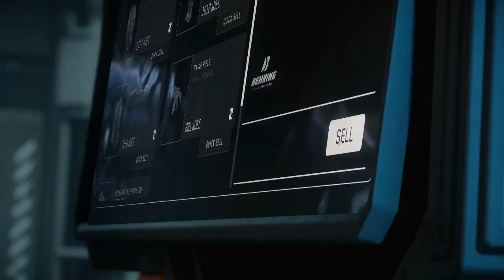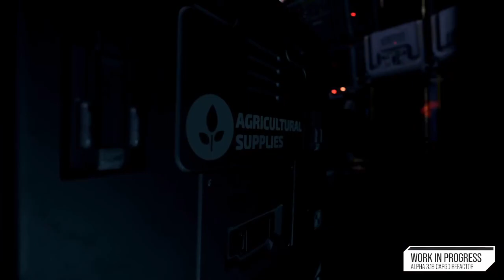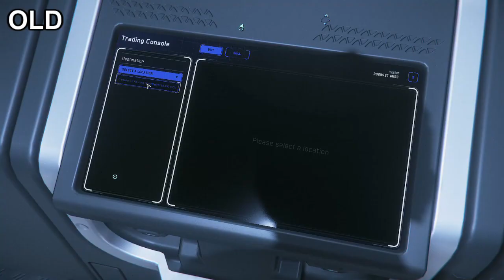Everything you need to know about cargo refactor in star citizen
I apologize for not uploading in a while, I've been extremely busy and there's not much going on in star citizen lately.

But in this video, we're going to be talking about the major changes coming with cargo refactor and what to expect once it comes live in 3.18